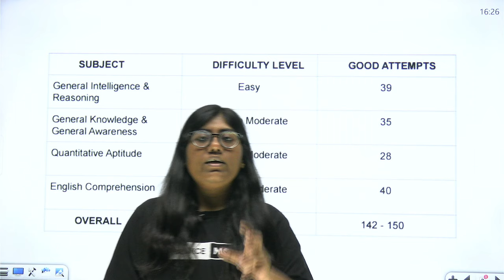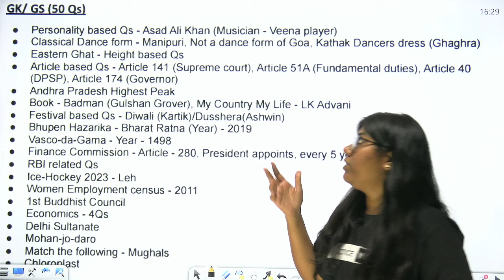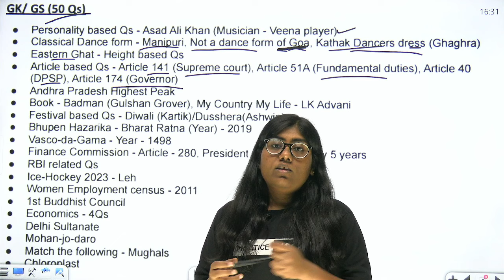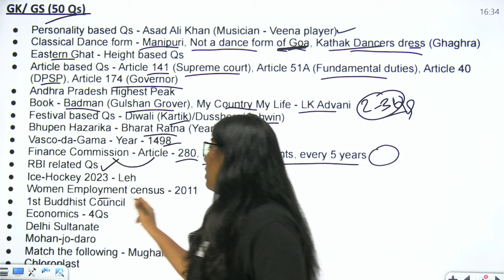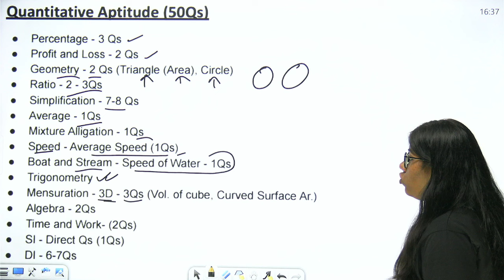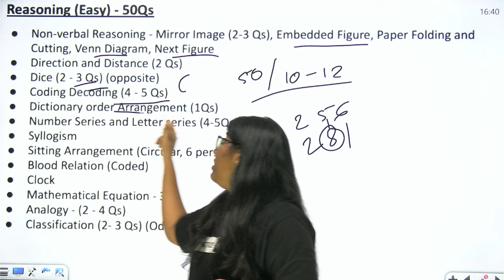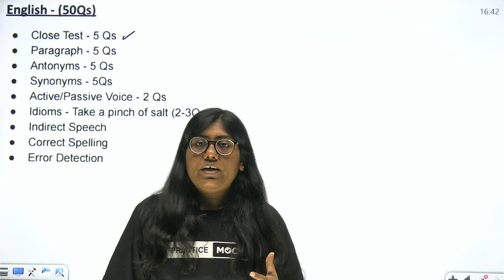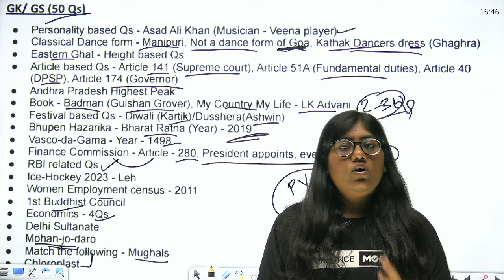SSC CPO Exam Analysis 2024 | SSC CPO Paper Analysis 2024 | 27 June Shift 2